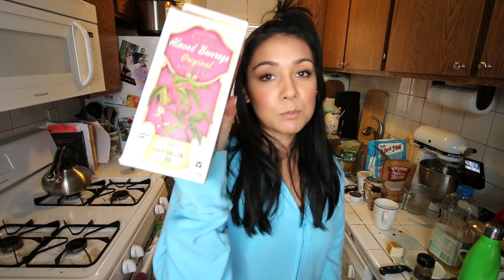I tried making DONUT and CINNAMON ROLL Mug Cakes... Does it work?! | Tasty Tuesday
I found these pinterest looking mug cakes and I wanted to see if they really turn out that way.

WRITE TO ME:
Nikki Limo
11271 Ventura Blvd. #159